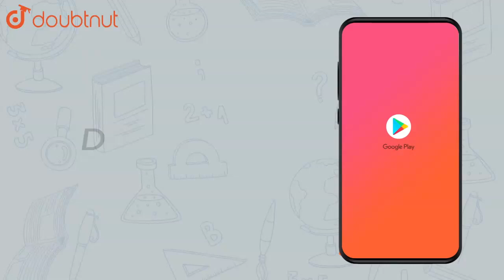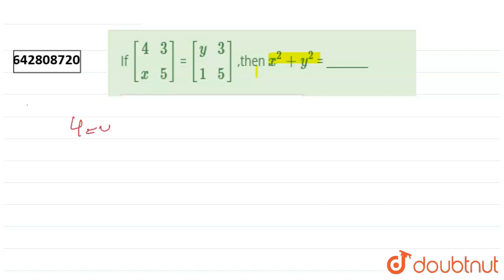If `[[4,3],[x,5]]` = `[[y,3],[1,5]]` ,then `x^2 + y^2` = ________ |Class 12 MATH | Doubtnut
If `[[4,3],[x,5]]` = `[[y,3],[1,5]]` ,then `x^2 + y^2` = ________

Online Class में Admission लेने के लिए यहाँ click करें :
👉Class 12 | CBSE Boards | English Medium :

👉 Have Any Query? Ask Us.